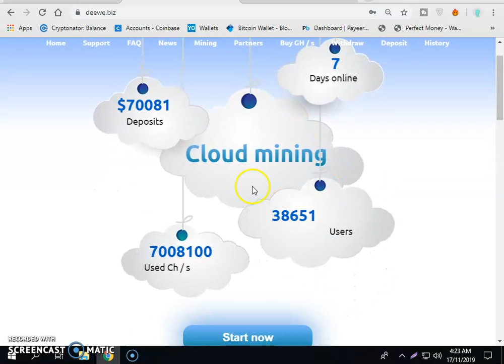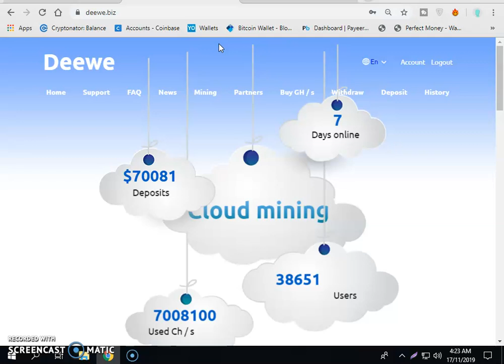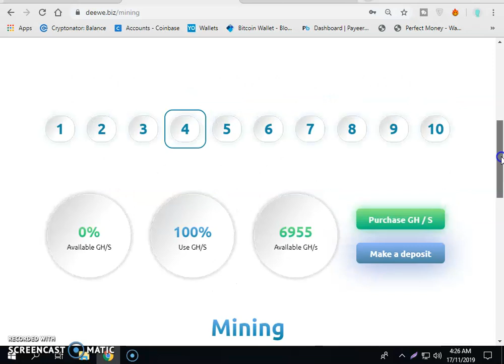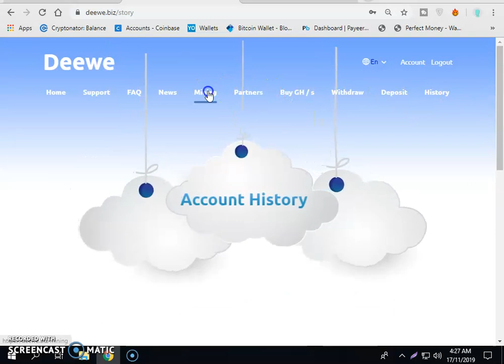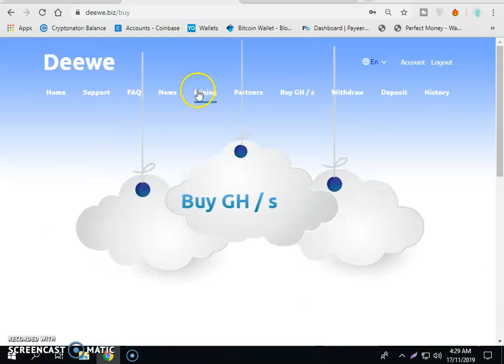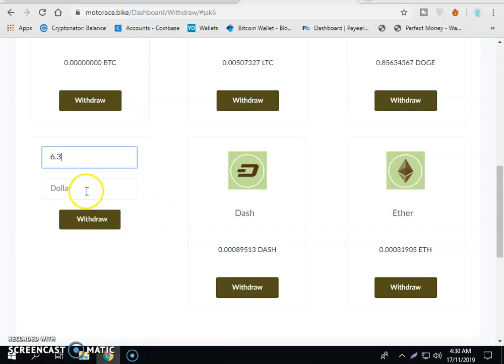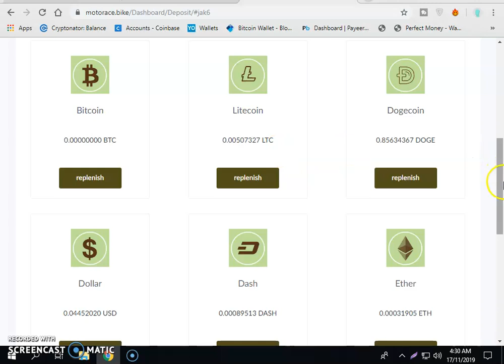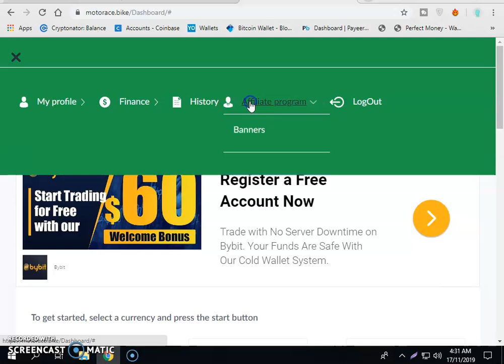TOP 2 Real Free Bitcoin Earning Site For 2020 - Earn Unlimited Free Bitcoin + Without Any Investment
Hi, Friends today we are going to talk about new bitcoin Cloud mining site 2019 Actually its a Free Bitcoin Earning cloud mining site 2019.As you know I always try to introduce New Free Bitcoin  (BTC) Earning Cloud Mining Site that often yield free bitcoins btc.
i have published a lot about bitcoin or btc mining websites in 2018. That includes free Bitcoin Earning Cloud Mining bonus and free bitcoins or btc also publish a lot about how to choose real mining sites and cloud mining sites and how to earn free btc with trusted Free Bitcoin Earning cloud mining sites.i have a long history of publishing videos about Free Bitcoin & Usd Earning cloud mining sites in 2017 and when we started previous channel 99studio often my content moves around Free Bitcoin & Usd Earning cloud mining or btc Earning or mining Dogecoin & Usd &  LTC &  ETH  & BCH And All ALT Coins  Free Earning Or Free Cloud Mining websites in 2016